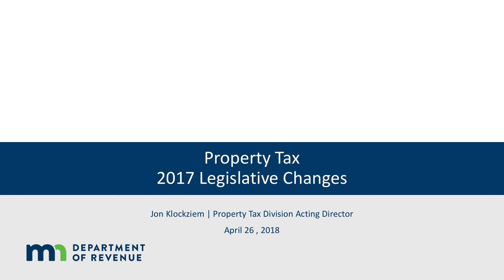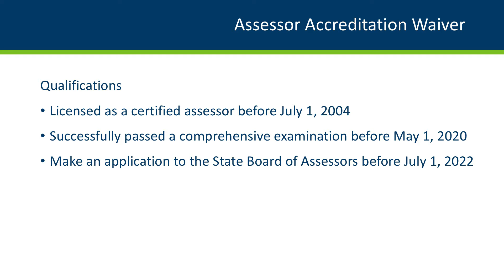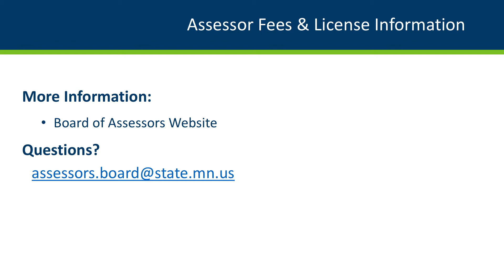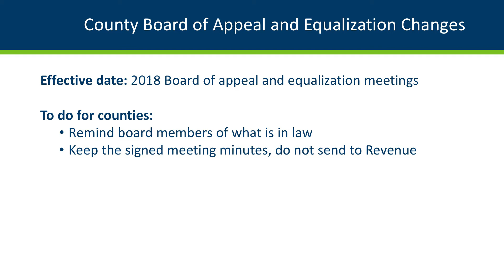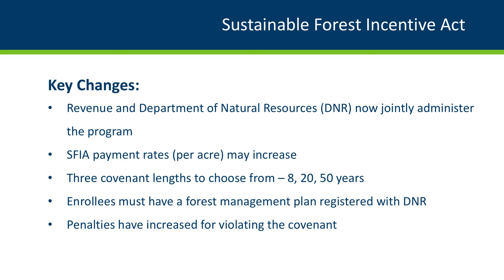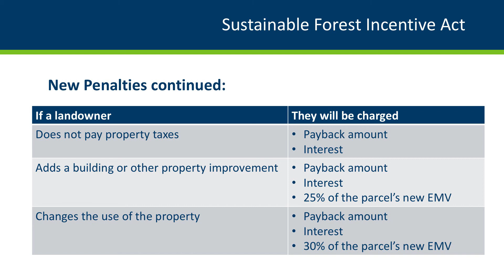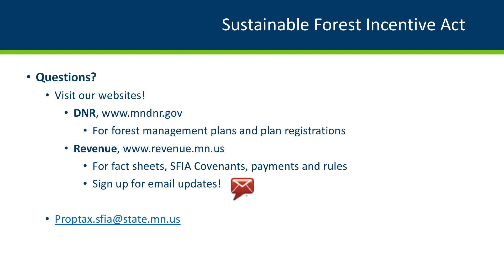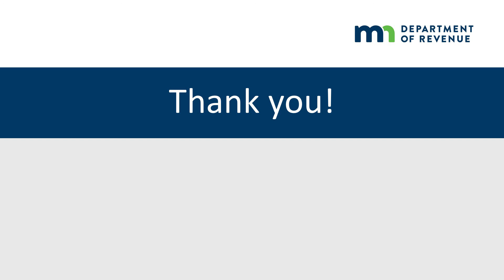Property Tax Legislation 2017: Webinar 5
This presentation is our fifth webinar for the update on 2017 property tax legislation for Minnesota county officials. Topics covered include: Assessor Accreditation Waiver, Assessor Fees, County Board of Appeal and Equalization Changes, Sustainable Forest Incentive Act